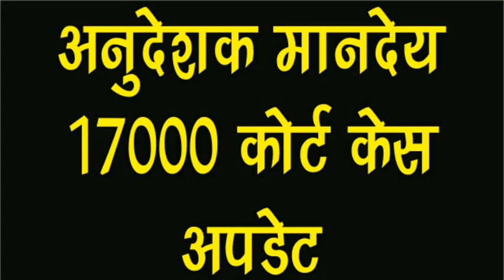Anudeshak Mandey 17000 court Case update, Anudeshak Mandey News